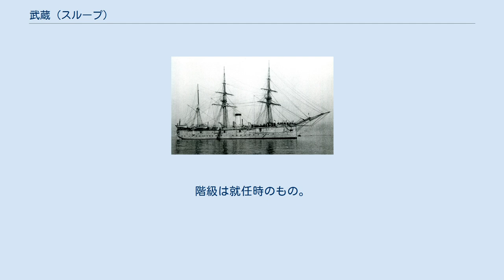武蔵 (スループ)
武蔵（むさし）は、大日本帝国海軍の初代・葛城型の3番艦、3本マストの汽帆兼用の鉄骨木皮スループ。
艦名は、旧国名武蔵国にちなんで名づけられた。
この名を持つ日本海軍の艦船としては2隻目。
 1884年に横須賀造船所（後の横須賀工廠）で起工し、1888年に竣工、1890年8月23日に第一種と定められた。
 初めは巡洋艦と呼称されていた。
日清戦争には、仁川方面警備や僚艦とともに大連・旅順・威海衛攻略作戦等に参加。
1896年からは東北地方、北海道および千島列島の警備等にあたった。
1898年3月21日、三等海防艦に類別された。
1897年からは海防艦籍のまま測量任務に従事し、1925年にかけて日本近海の水路測量に従事した。
 1902年5月1日、暴風のため根室湾口で座礁し、7月17日から10月6日まで横須賀造船廠で修理を行った。
日露戦争に際しては、津軽海峡警備に従事した。
1912年8月28日、等級改定で三等が廃され二等海防艦に類別変更され、1922年4月1日に姉妹艦「大和」と共に特務艦（測量艦）となった。
1925年に発見された武蔵堆と、同年に本艦が測量した天売島-焼尻島間の武蔵水道は、いずれも本艦の名にちなんだもの。
 1928年4月1日に除籍、7月6日に廃艦第5号と仮称。
10月3日司法省に移管し、小田原少年刑務所三崎繋留宿泊船として使用され、1935年に廃船となった。
 近代デジタルライブラリ（大日本帝国軍艦帖が閲覧可能）